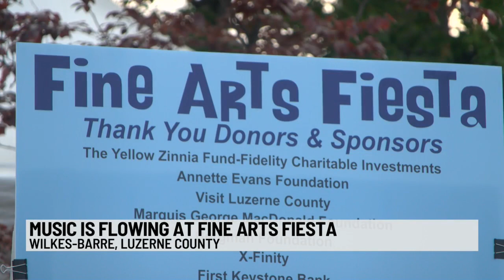Vendors, performers grateful for events like Fine Arts Fiesta